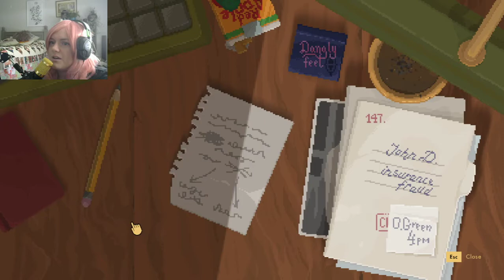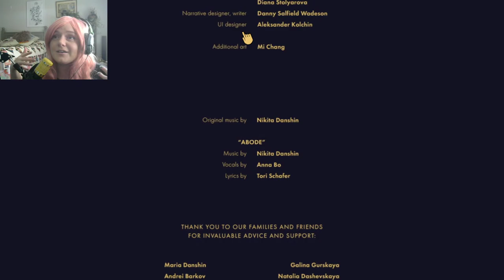Backbone - The prologue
A Raccoon PI goes on the hunt for a Beaver . Lets see if i can uncover the Beavers affair.

Developed by Egghunt